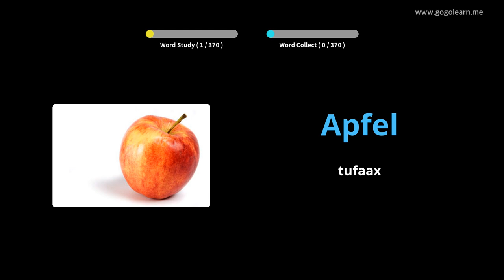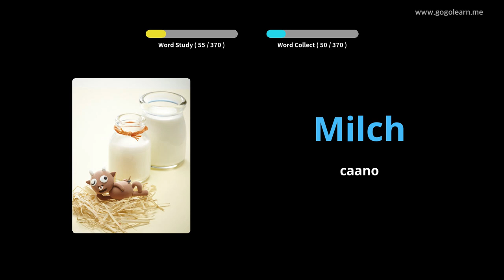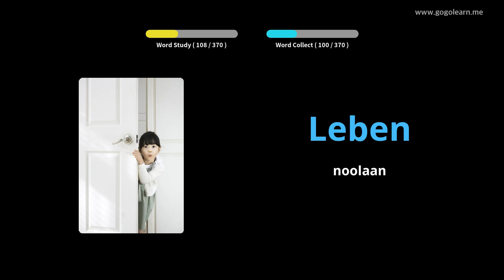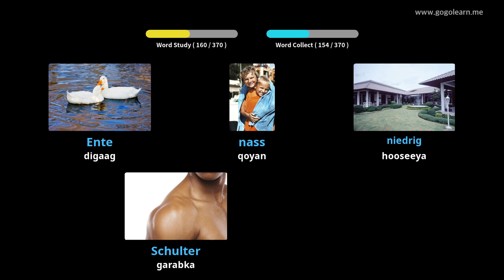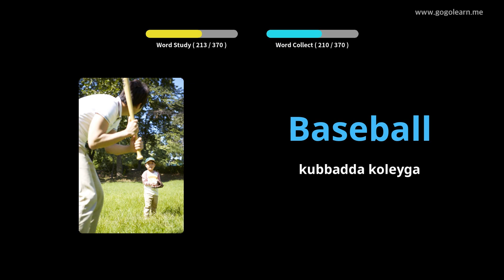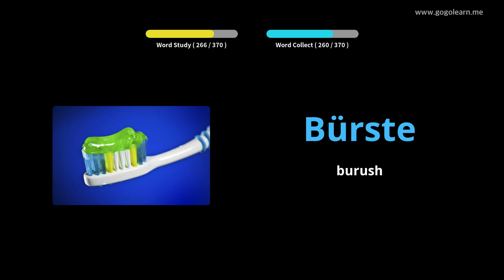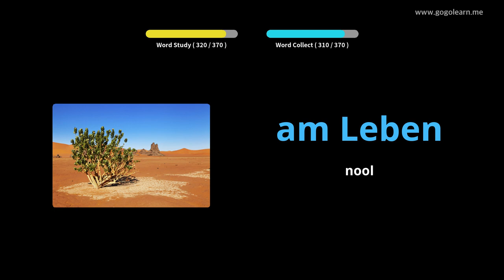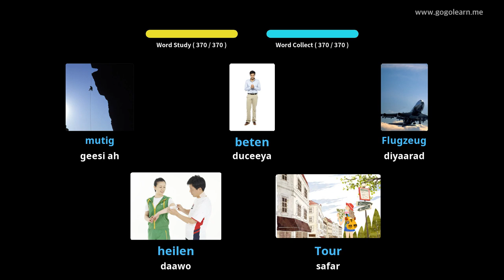Erayada Jarmalka Aasaasiga ah ee carruurta |Golearn